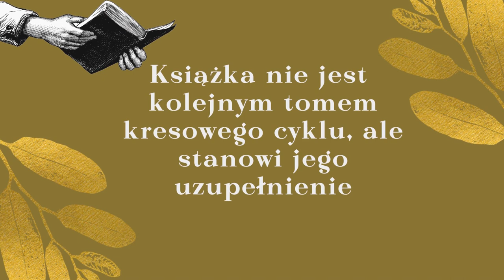Kresy północy. Wyprawa do Polskich Inflant - Sławomir Koper, Tomasz Stańczyk